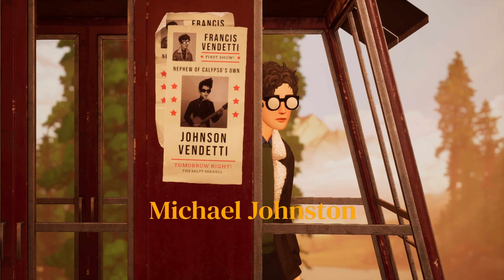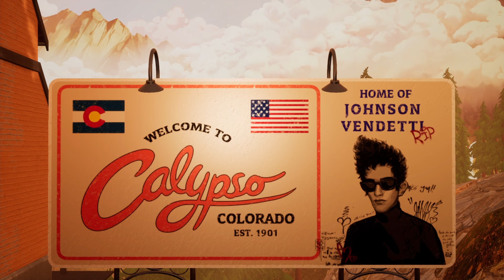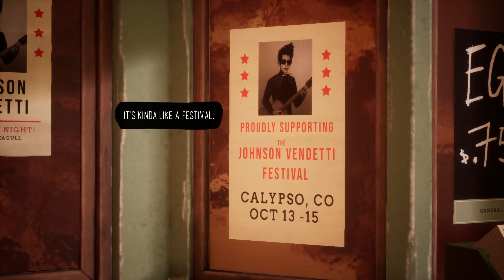THE ARTFUL ESCAPE | 01: I Play Folk Music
In The Artful Escape we play as Francis Vendetti, late folk legend Johnson Vendetti's nephew and proigy. Francis sets out on a psychedelic journey of self redescovery to remake himself and his stage persona. The Artful Escape is a psychedelic, musical and story rich indie adventure in which you interact with and explore beautiful sci-fi worlds and stunning, stylized and atmopheric landscapes. Starring the talents of Michael Johnston, Caroline Kinley, Lena Heady, Jason Schwartzman, Mark Strong and Carl Weathers The Artful Escape was developed by Beethoven and Dinosaur and published by Annapurna Interactive. It was released on September 9th 2021 and is available on PC, Xbox and Playstation as well as the Nintendo Switch.